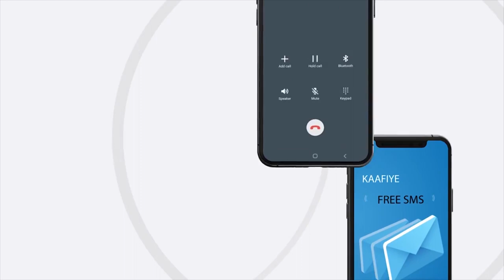"Maayirka degmada Gabiley wuxuu ku kacay Musuqmaasuq..." Xildhibaan Mustafe Khayreeye.